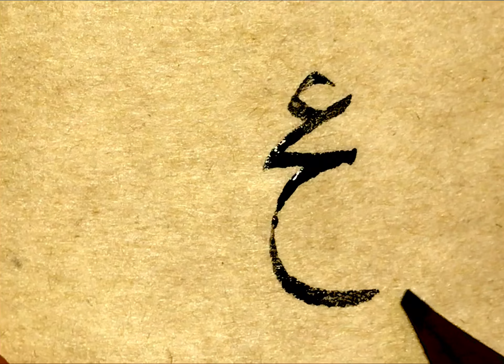Nesih ‘عج-عد' meşki